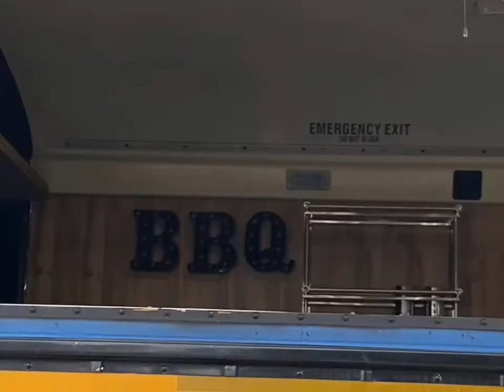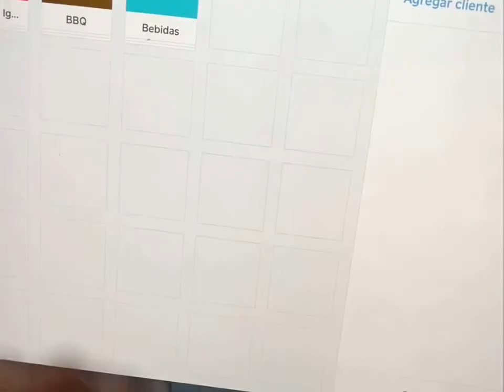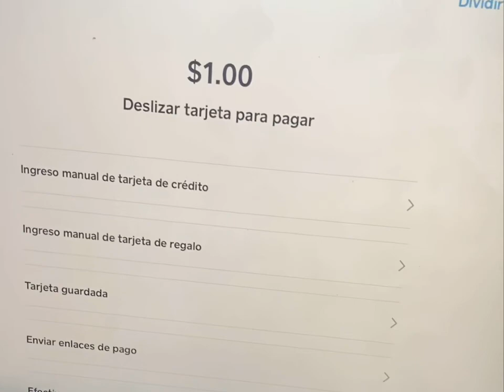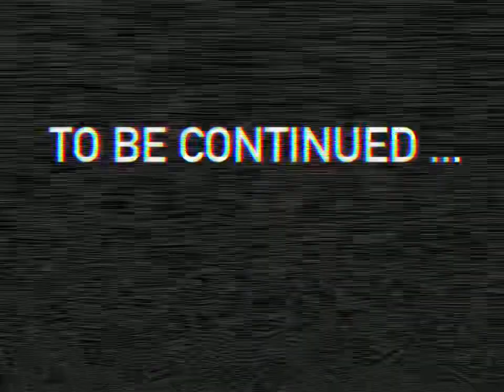Bus Transformation / BBQ BUS Parte 1.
Transformation from school bus to bbq food truck bus.  Part 1.